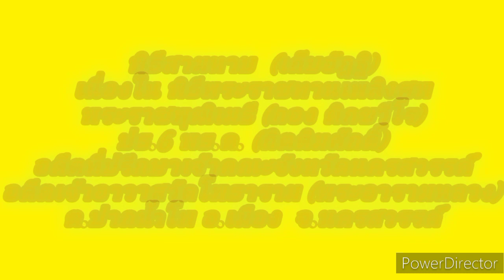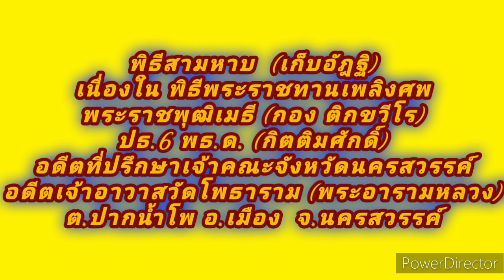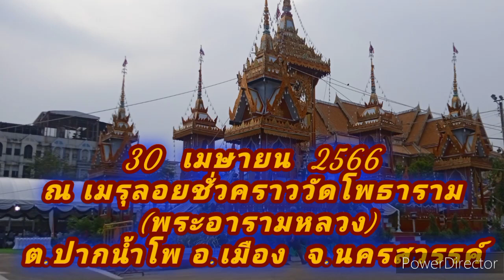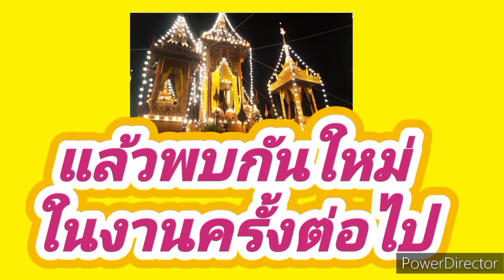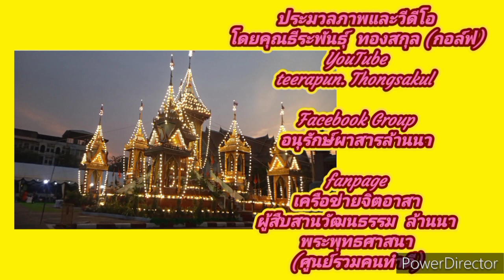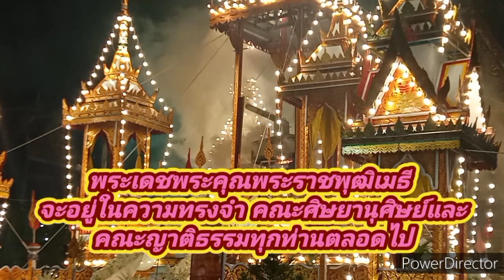พิธีสามหาบ (เก็บอัฎฐิ) พิธีพระราชทานเพลงศพพระราชพุฒิเมธี วัดโพธาราม 30 เมษายน 2566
เมื่อวันที่  30  เมษายน  2566  พิธีบำเพ็ญกุศล  พิธีสามหาบ (เก็บอัฎฐิ) เนื่องในงานพิีพระราชทานเพลิงศพพระราชพุฒิเมธี  อายุ  85  ปี  พรรษา  66  อดีตที่ปรึกษาเจ้าคณะจังหวัดนครสวรรค์  อดดีตเจ้าอาวาสัวดโพธาม (พระอารามหลวง)  ต.ปากน้ำโพ  อ.เมือง  จ.นครสวรรค์  ณ  เมรุชั่วคราววัดโพธารา(พระอารามหลวง) ต.ปากน้ำโพ อ.เมือง จ.นครสวรรค์